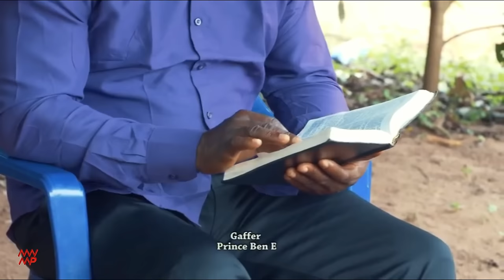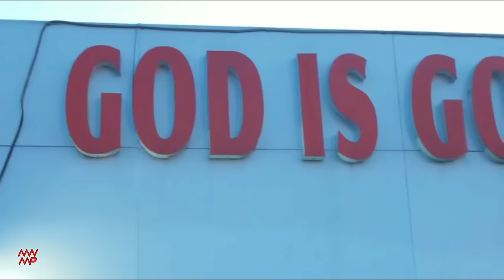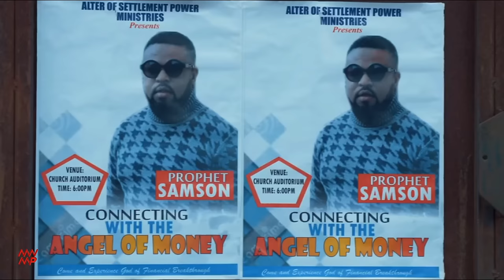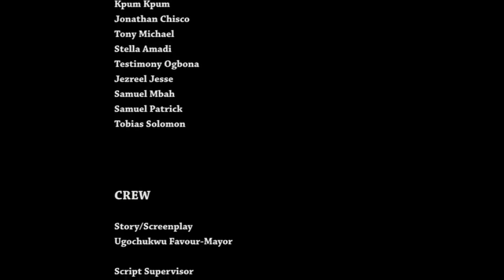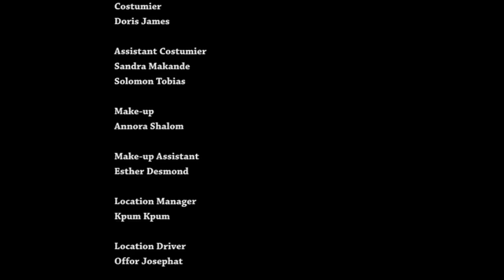Fraternity Of Fake Pastors - Nigerian Movie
Ebubedike the powerful prophet feels he owns the city. Parading himself as the owner of the city. He and his crew finally meet their end when they encounter the real power

Starring : Yul Edochie, Linc Edochie, Simon Okoli

The Emirate